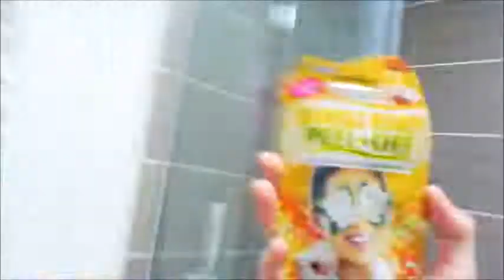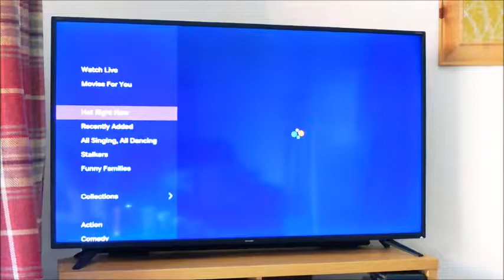Vloggy Friday With Bert | Almost Florida Holiday Time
Final couple of days before we fly off on our dream holiday
last minute shopping and packing
annd having a chilled eve as jack is away